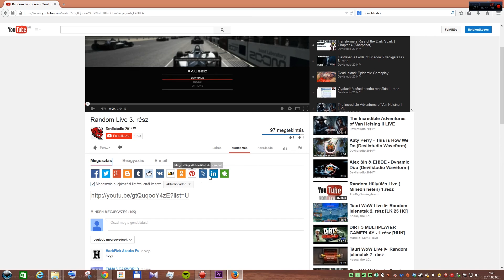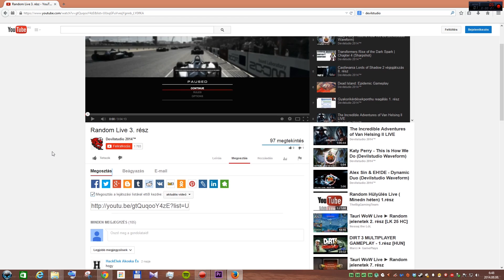Train Simulator 2015 Gameplay